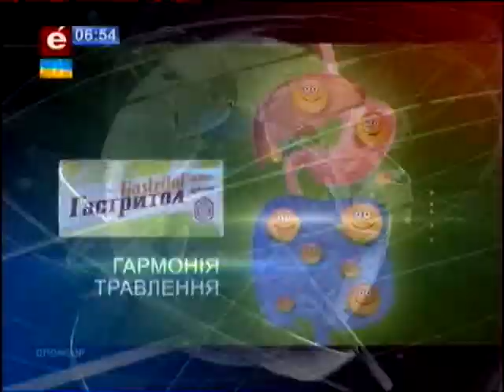Новини звідусіль. 05 06 15. Справжня татова любов!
Телепрограмма "Новини звідусіль" была специально разработана для разбавления эфира канала веселыми и полезными сюжетами. Это приколы и просто интересное видео про все на свете. При создании этого видео котики и собачки не пострадали. Инопланетяне и гуманоиды с других планет в этом видео не снимались. Смотрите интересное видео у нас без ограничений и бесплатно.